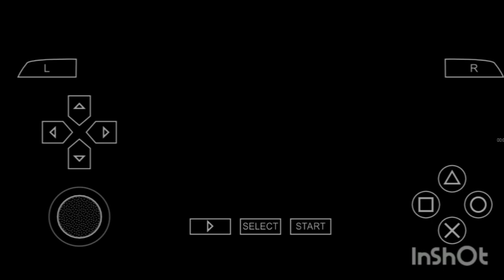Lee Faces Lee in Ultimate Naruto Shippuden Fight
borutoNaruto planet ultimate Ninja impaired gameplaypspnew naruto gameNaruto shippo net ultimate Ninja impact videonaruto shippuden ultimate ninja impactsasukeNarutosh ultimate Ninja impact Lee versus Leenaruto shippuden: ultimate ninja storm 4Naruto shippo net ultimate Ninja fighting movienaruto shippuden: ultimate ninja impactNaruto shippuden ultimate Ninja impact full powerbruce leekung fubruce lee ufcLee fighting move game video